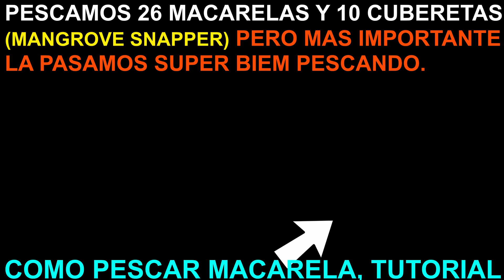PESCA DE MACARELAS EN FLORIDA KEYS MARATHON 11/13/2020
la pesca de macarelas en marathon es increible en el tiempo de invierno, todavia ellas no an llegado pero ya se pueden pescar algunas, en poco tiempo esa zona se llada de las macareles española  (spanish mackerel) y tambien de la macarela cero y como le dicen en alguno paises la pinta o pintadilla.

espero les guste este videito gracias!

NO OLVIDEN CHEQUIAR MI WEBSITE PARA INFORMACION SOBRE LA GUIAS DE PESCA Y PARA PRODUCTOS QUE SON 100% COMFIABLES Y LOS JIGS QUE USO

EN ESTE CANAL VAMOS HABLAR TODO SOBRE PESCA, PESCA EN EL MAR PESCA EN AGUA DULCE PESCA DESDE UN KAYAK, BOTE Y TAMBIEN DESDE LAS ORRILLAS COMO LOS PUENTES..